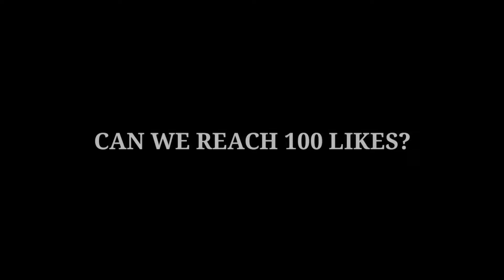CORE PA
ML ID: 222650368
Server: 3509

Thanks for the supports guys ♥️♥️♥️

redbulletgameplay
oneshotskillcombo
bestbuildnewseason
grangeritemguide
grangertutorial
grangernewmeta
grangerbulletmaster
grangerunderratedhero
grangerlighborngameplay
grangerbardicwhispergameplay
grangerdoomsdayterminatorgameplay
grangerdoomsdaypunishergameplay
topglobalrankgranger
toplocalrankgranger
topno.1boholgranger